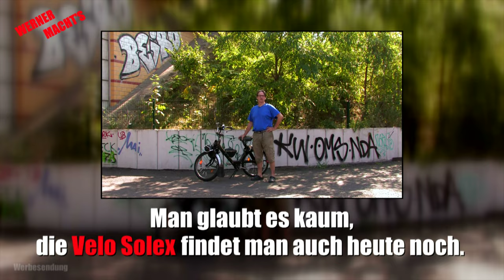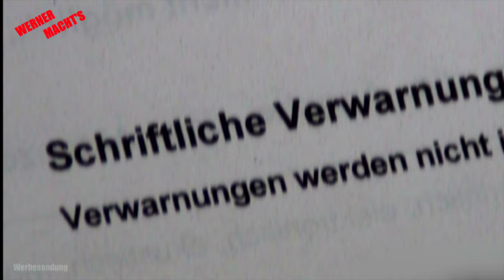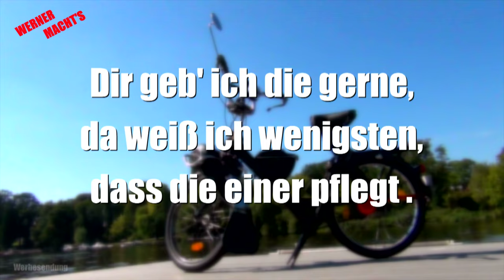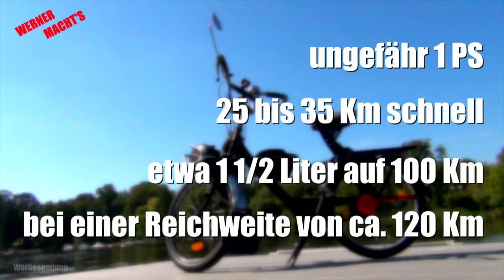Die Velo SoleX eine Herzensangelegenheit - in der Stadt definitiv flotter als ein Auto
Das Video zeigt u. A. - warum ich mein Auto verkauft habe.
Ich spare unwahrscheinlich viel Geld, denn im Grunde stand die Karre die meiste Zeit nur noch rum.
Ich bekenne, ich war seinerzeit mitschuldig für übervolle Straßen und eine enorme Rohstoff-Verschwendung.
Nur durch Zufall habe ich diese Wende vollzogen – und das Wundersame daran - ohne! meine Mobilität einzuschränken zu müssen - im Gegenteil.
Durch die vorgestellte Alternative - nämlich meine Velo SoleX - erkenne ich nur Vorteile und behalte im Video meinen persönlichen Spaßfaktor mit dem Kleinstverbrenner nicht zurück.
Übrigens, das für meine Person verblüffende Ergebnis - ich hole mir meine alte Liebe zurück.
Wie's zu all dem kam, und das Wie und Warum, zeigt dieses Video - viel Vergnügen.

Falls es euch interessiert, hier der Link durch den ihr folgenden Artikel erwerben könnt:
Busch&Müller 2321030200 Fahrradspiegel, verchromt,  (schwarz) 15 x 10 x 6 cm

Zu technischen Fragen oder Hilfe, hier der Kontakt zu unserem Chef Schrauber des SoleX CLUB 2000 BERLIN:
Bitte denkt daran, der Frank lebt davon, also nicht von vornherein den Anspruch erheben, dass - wie es im Netz allgemein üblich ist (übrigens auch zu meinem Leidwesen als YouTuber) - immer alles kostenlos haben zu wollen.
Ach ja, bei Kontaktaufnahme bitte einen lieben Gruß von mir nicht vergessen. :)

Mein Equipment
Kameras: Canon X LH1
SONY HDR-CX130E
und EKEN H9R 4K Actionkamera
Mikrophone: Sennheiser eW100 G2 (Funkstrecke)
Stativ: Sachtler VIDEO 18 II (Fluid Head)
Licht: Softbox und Spitzlicht (beides NONAME Produkte)
Schnittsoftware: AVID Mediacomposer

Noch was:
Mein Video veranschaulicht, wie ich als Privatmann an die gezeigten Probleme herangehe. Es ist also kein Lehrvideo und soll nicht unbedingt zum Nachmachen animieren. Alle Ratschläge ohne Gewähr! Dies insbesondere in Bezug auf Aktualität, Korrektheit, Vollständigkeit oder gar Qualität der bereitgestellten Infos.
Jeder ist für sein tun selbst verantwortlich. Somit können von mir keinerlei Haftung für Schäden und/oder Verletzungen übernommen werden!
Ich schlage dennoch vor die allgemein gültigen Arbeitsschutzvorschriften zu berücksichtigen.
Alle Angebote sind freibleibend und unverbindlich. Ich behalte mir  ausdrücklich vor, Teile oder das gesamte Video ohne besondere Ankündigung zu verändern, zu ergänzen, zu löschen oder die Veröffentlichung zeitweise oder endgültig einzustellen.